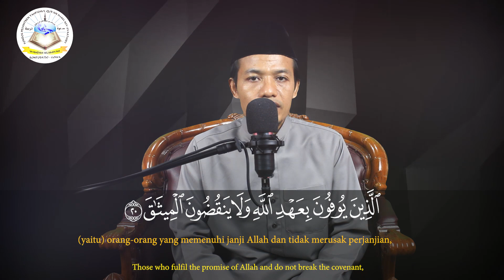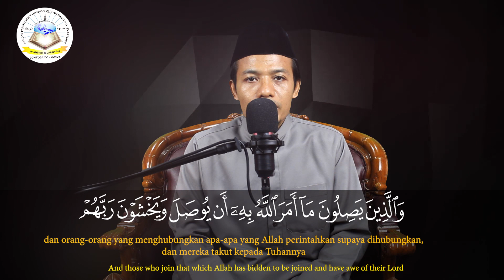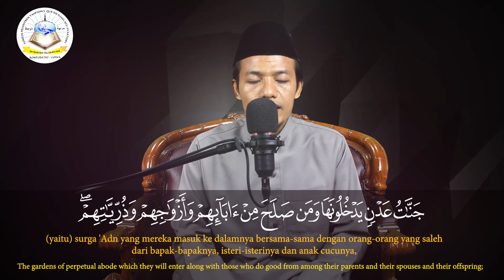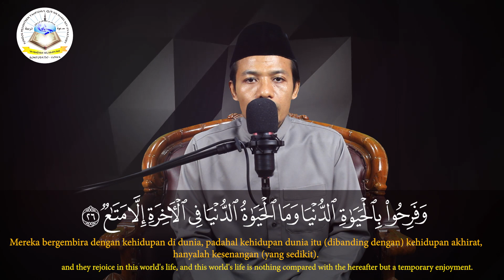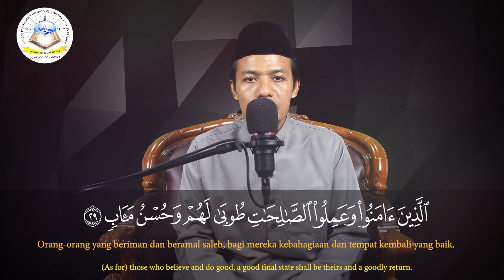Murottal : Surah Ar Ra'du Ayat 19-29, Ustadz Siswandi Safari, Lc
Murottal : Surah Ar Ra'du Ayat 19-29
Ustadz Siswandi Safari, Lc
Mudir ponpes Imam Asy syatiby,